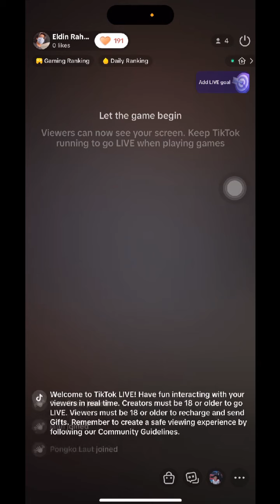[Live TikTok] Kalau Married, Celiboy Udah Gak Bisa Main Bulu Tangkis? 24 November 2023 21.42 WIB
Live TikTok Eldin Rahadian / Celiboy (@celiboyyyyyyyy), 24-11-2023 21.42 WIB